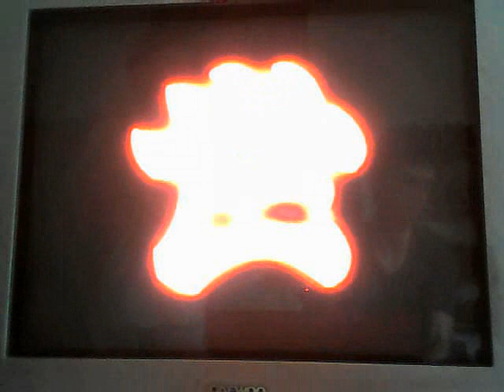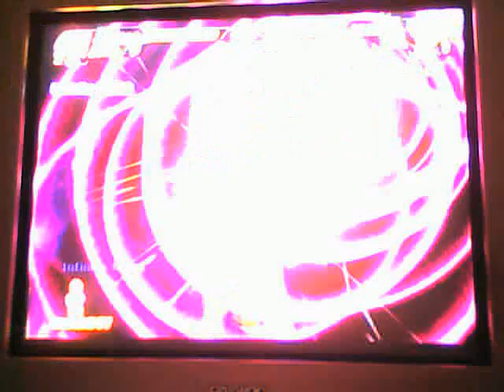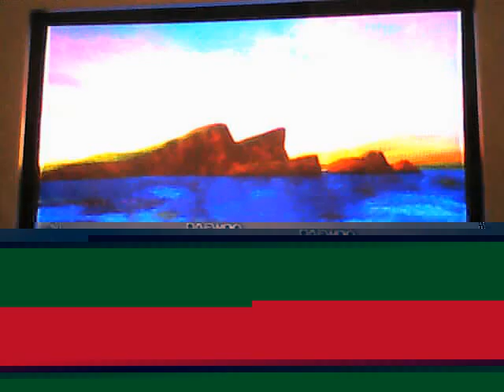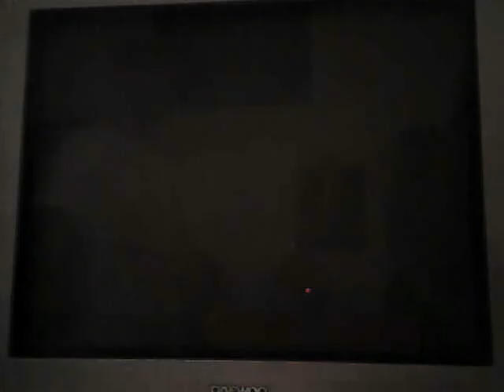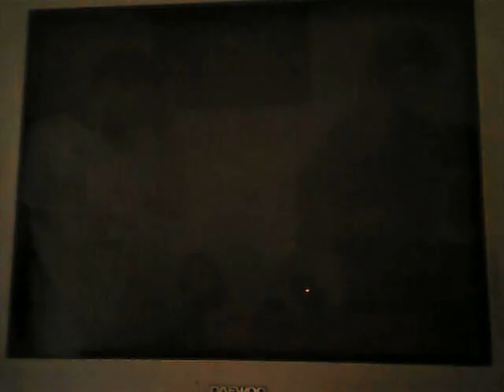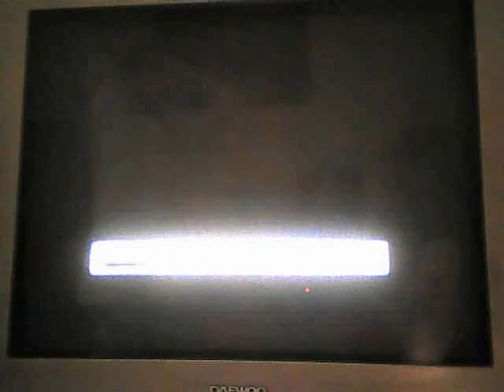DBZT3 Wii Tournament 2